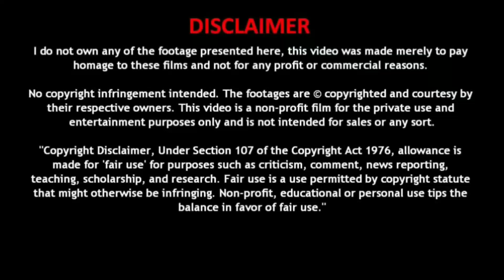Ep 11/My fiance's body got swapped by my student,now whom should I choose to save?/big kdrama review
I use images fot better understanding for audience.

Original title : 빅 (Big)